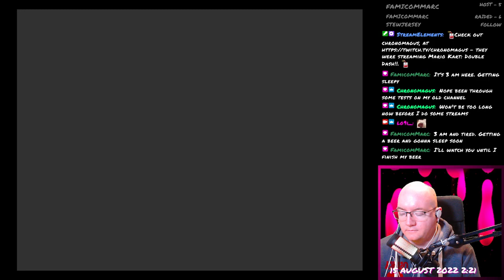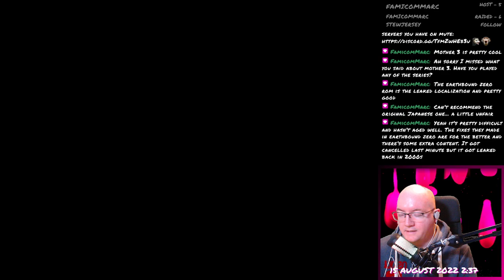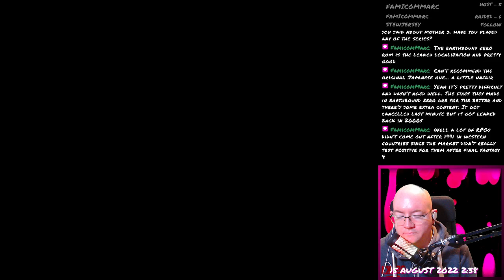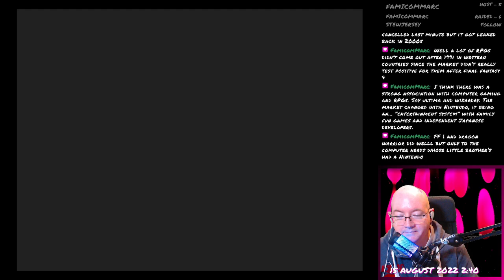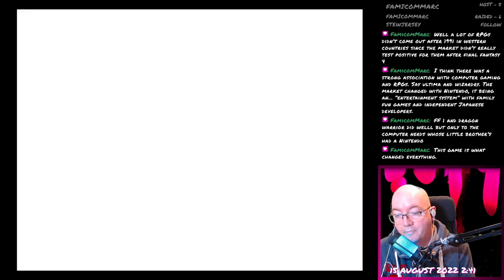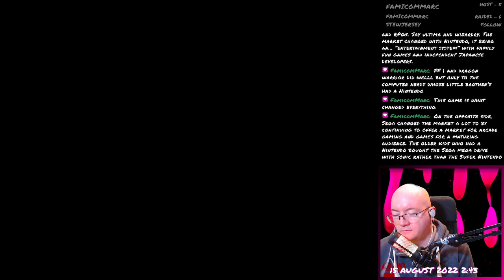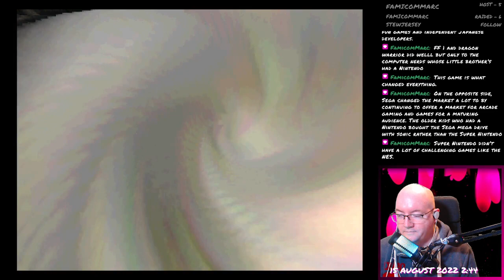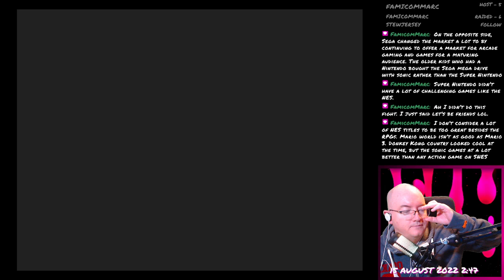Final Fantasy VII - 183